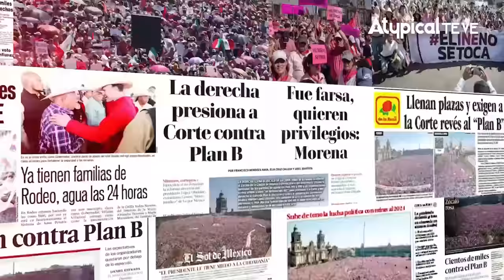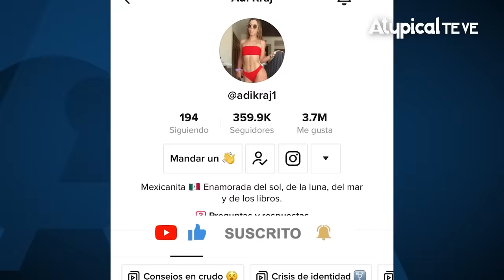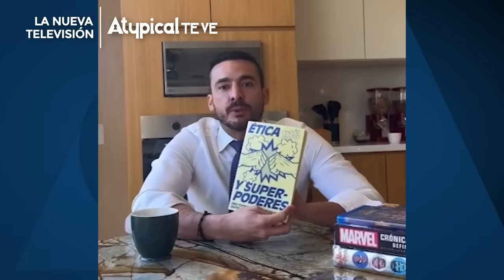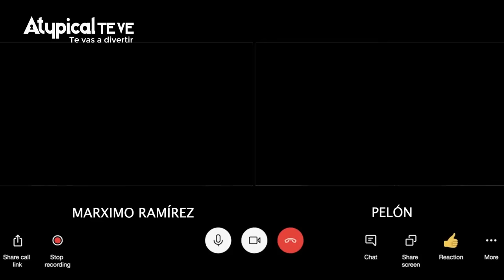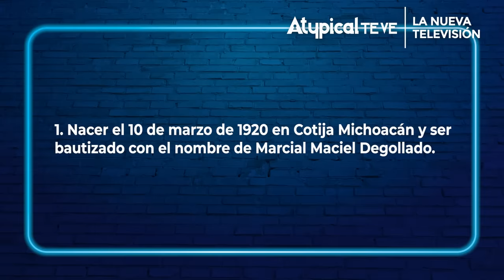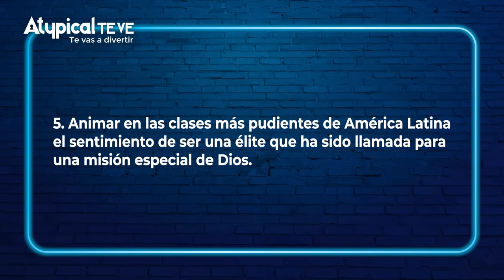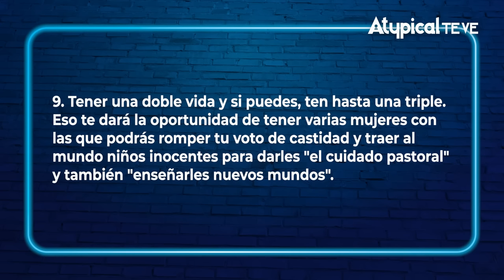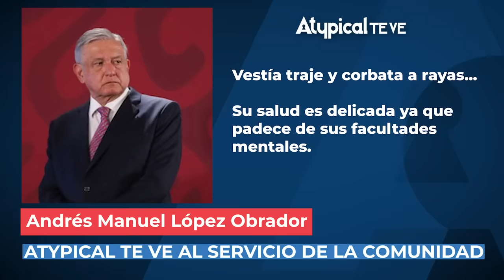🔥 Así ME GANÉ a AMLO de ENEMIGO: FUERTES DECLARACIONES DE PEDRO FERRIZ | EL PELÓN GOMÍS en ATYPICAL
► ¿QUIERES ANUNCIARTE?